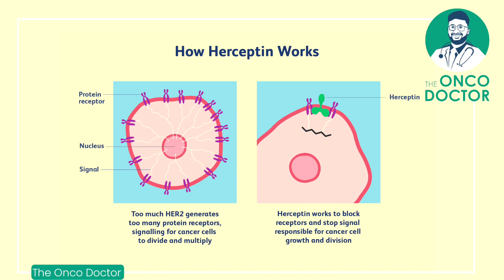Alternative Treatment for Breast Cancer | Breast Cancer surgery | The Onco Doctor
Breast cancer surgery continues to be a vital part of the treatment strategy due to its efficiency in removing cancerous cells. Nevertheless, for patients unable to undergo such surgery or those who refuse, alternatives exist. These breast cancer treatments without surgery may not be as optimal as surgical intervention, but they do provide other avenues for managing the disease.

In this video, Dr. Arun Chandrashekaran provides an in-depth discussion about these alternatives to breast cancer surgery.

One such alternative is radiation therapy, which employs high-energy x-rays to destroy cancer cells by damaging their DNA. It's commonly used in conjunction with surgery to prevent cancer recurrence.

Chemotherapy, another alternative, uses powerful drugs to destroy cancer cells. However, these drugs can also affect nearby healthy tissues. This method can be used pre-surgery to minimize the tumor or post-surgery to ward off future recurrence. In some cases where surgery isn't viable, chemotherapy might be the primary treatment.

Targeted therapy specifically zeroes in on cancer cells, sparing the surrounding healthy cells. This can be administered alone or alongside other treatments to enhance response.

Finally, there's immunotherapy, which leverages the body's immune system to combat cancer, stimulating it to recognize and attack cancer cells. The use of immunotherapy in breast cancer treatment is currently being studied extensively.

Stay informed about cancer and its various aspects as Dr. Arun Chandrashekaran, an esteemed Oncologist from Kerala, delves deeper into the subject in our upcoming videos.

സ്തനാർബുദ ശസ്‌ത്രക്രിയ അല്ലാതെ ഇതിനു പകരമായി ചെയ്യാൻ പറ്റുന്ന ചികിത്സകളെക്കുറിച്ചാണ്‌ ഡോ.അരുൺ ചന്ദ്രശേഖരൻ ഇന്നത്തെ വീഡിയോയിലൂടെ സംസാരിക്കുന്നത്‌.
അത്തരത്തിലുള്ള ഒരു ബദൽ ചികിത്സാരീതിയാണ് റേഡിയേഷൻ തെറാപ്പി. ഉയർന്ന ഊർജ്ജമുള്ള എക്സ്-റേകൾ ഉപയോഗിച്ച് കാൻസർ കോശങ്ങളുടെ   ഡിഎൻഎയെ നശിപ്പിക്കുന്നു. ക്യാൻസർ വീണ്ടും വരാതിരിക്കാൻ ശസ്ത്രക്രിയയ്‌ക്കൊപ്പം റേഡിയേഷൻ തെറാപ്പി സാധാരണയായി ഉപയോഗിക്കുന്നു.

കീമോതെറാപ്പി, മറ്റൊരു ബദൽ ചികിത്സാരീതിയാണ്, കാൻസർ കോശങ്ങളെ നശിപ്പിക്കാൻ ശക്തമായ മരുന്നുകൾ ഉപയോഗിക്കുന്നു. എന്നിരുന്നാലും, ഈ മരുന്നുകൾ അടുത്തുള്ള ആരോഗ്യമുള്ള ടിഷ്യുകളെയും ബാധിക്കും. ട്യൂമർ കുറയ്ക്കുന്നതിന് ശസ്ത്രക്രിയയ്ക്ക് മുമ്പോ അല്ലെങ്കിൽ ശസ്ത്രക്രിയയ്ക്ക് ശേഷമോ ഭാവിയിൽ ക്യാൻസർ വീണ്ടും വരാതിരിക്കാൻ  ഈ രീതി ഉപയോഗിക്കാം. ശസ്ത്രക്രിയ സാധ്യമല്ലാത്ത ചില സന്ദർഭങ്ങളിൽ, കീമോതെറാപ്പി പ്രാഥമിക ചികിത്സയാണ്.

അവസാനമായി, കാൻസർ കോശങ്ങളെ തിരിച്ചറിയാനും ആക്രമിക്കാനും ഉത്തേജിപ്പിക്കാനും ക്യാൻസറിനെ പ്രതിരോധിക്കാൻ ശരീരത്തിന്റെ പ്രതിരോധ സംവിധാനത്തെ സ്വാധീനിക്കുകയും ചെയ്യുന്ന ചികിത്സാരീതിയാണ് ഇമ്മ്യൂണോതെറാപ്പി.

കൂടുതൽ വിവരങ്ങൾക്ക് മുഴുവൻ വീഡിയോ കാണുക.

Dr Arun Chandrashekaran Oncologist from Kerala will talk more about cancer in the upcoming videos.

If you have any queries or questions about cancer, please mention the same in the comment box. Dr Arun Chandrasekharan will be answering your queries in his upcoming videos here on The Onco Doctor YouTube page. for more content and videos.

The Video Content is not intended to be a substitute for professional medical advice, diagnosis, or treatment. Always seek the advice of your physician or other qualified health providers with any questions you may have regarding a medical condition. Never disregard professional medical advice or delay in seeking it because of something you have read or seen in these videos.

The Onco Doctor team also hereby disclaims any and all liability to any party for any direct, indirect, implied, punitive, special, incidental or other consequential damages arising directly or indirectly from any use of the  Video Content, which is provided as is, and without warranties.